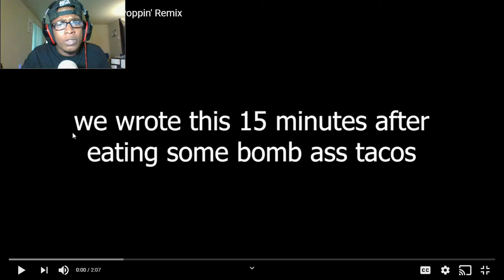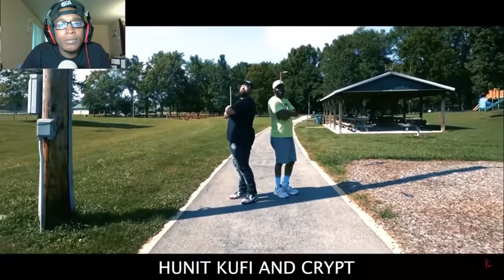[WHERE HE GET LYSOL?] Crypt Ft. 100Kufis - What's Poppin Remix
[WHERE GET GET LYSOL?] Crypt Ft. 100Kufis - What's Poppin Remix

SC: amauriboss